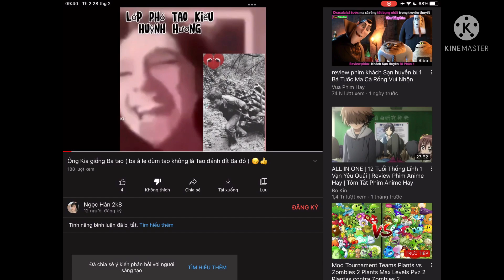Lại thêm 1 đứa phản quốc nữa 😡😡😡